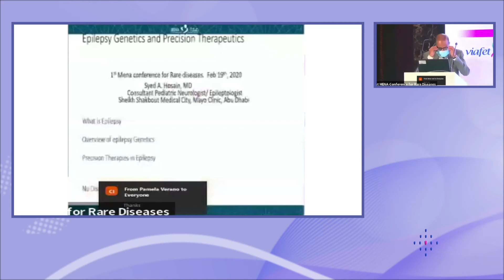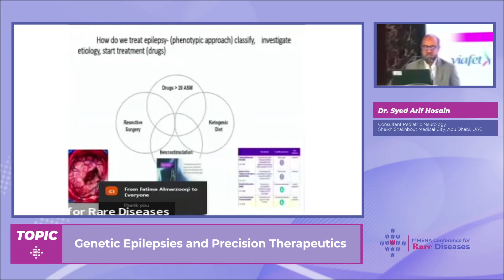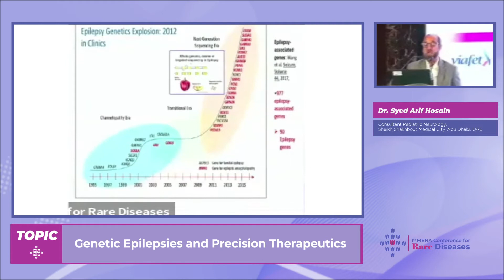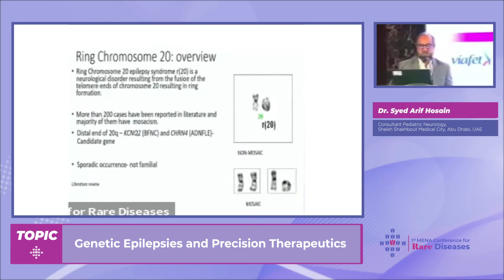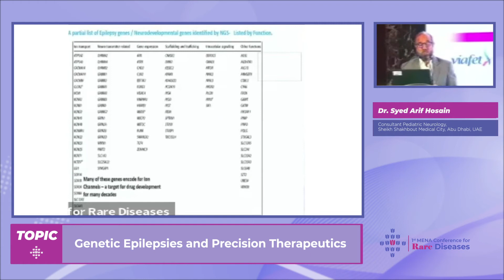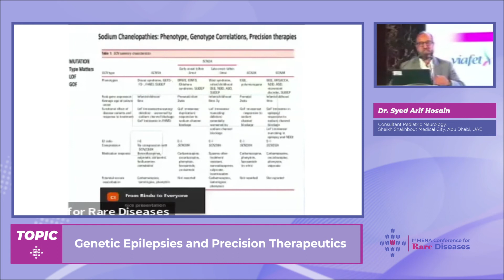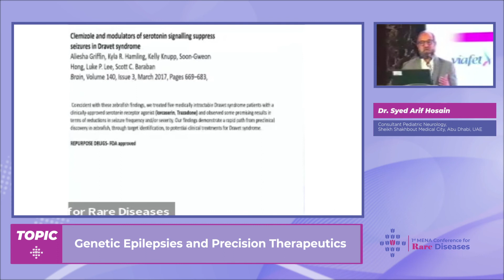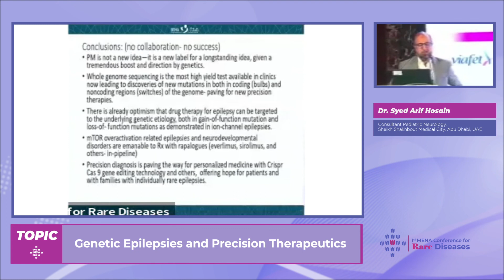Dr. Syed Arif Hosain : Genetic Epilepsies and Precision Therapeutics